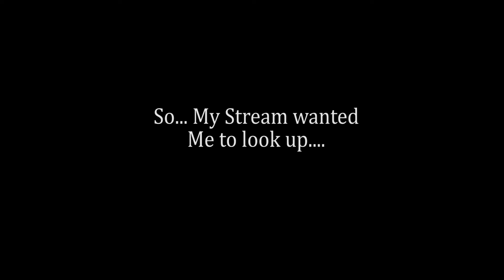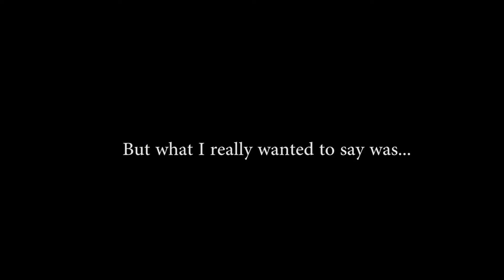[MirZ HighLights]#1 - Boku no pico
This was a highlight from yesterday's YouTube Livestream.